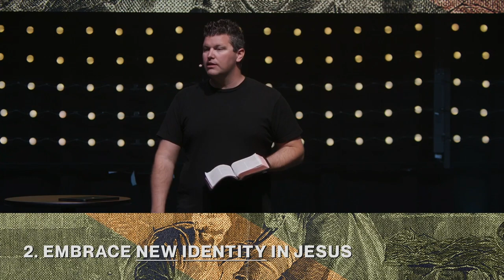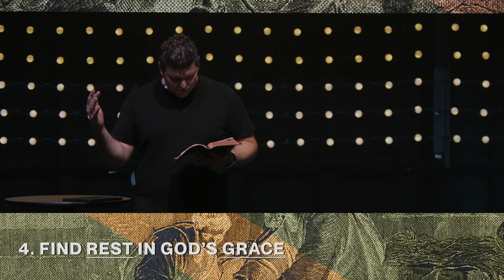"Living Authentically - Overcoming Hypocrisy" Galatians Fruitful Living Week 4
Pastor Robert preaches on Galatians 2:11-21